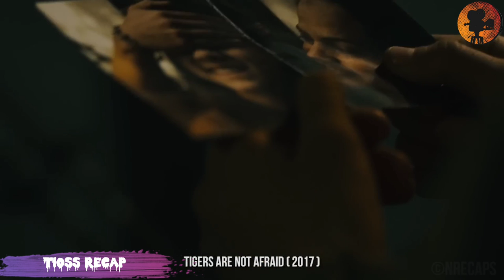🔴 Tigers Are Not Afraid (2017) September 24 Release Date Full Film Recap By Tioss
Title :-Tigers Are Not Afraid {2017}
When a girl's mother disappears leaving her on her own, she goings a gang of street children, leading to a tragic chain of events .
A dark fairy tale about a gang of five children trying to survive the horrific violence of the cartels and the ghosts created every day by the drug war.
Director
Issa López
Writer
Issa López
Stars
Paola Lara /Juan Ramón López /Nery Arredondo